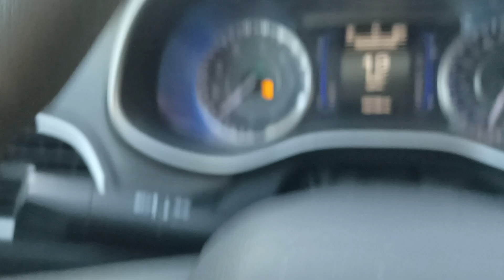rubber neckers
typical drive home